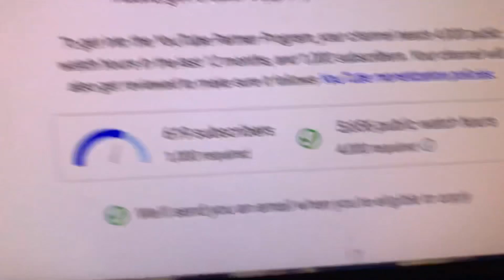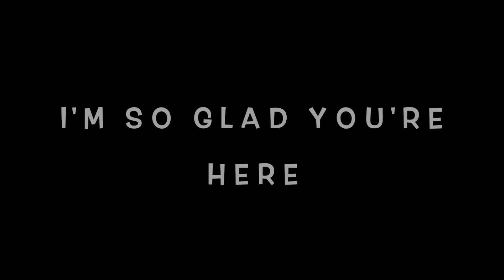2021 Vlog #08 - “Vintage DeBose” 💽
My siblings are the BEST! I loved finding this Cd🤩

This is my 2021 - 8th Vlog of the year.